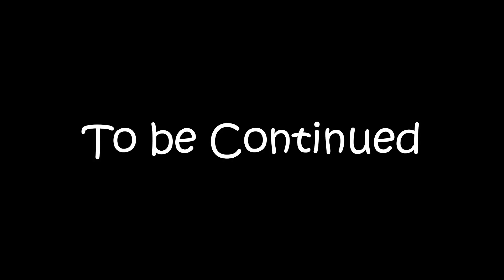Garten of Banban (Pizza Time) Part 2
Garten of Banban Plushies - Pizza Time

It’s pizza time! The shapes and fatten of banban gang are having pizza for lunch! Will they all share the pizza and get along? Let’s see.